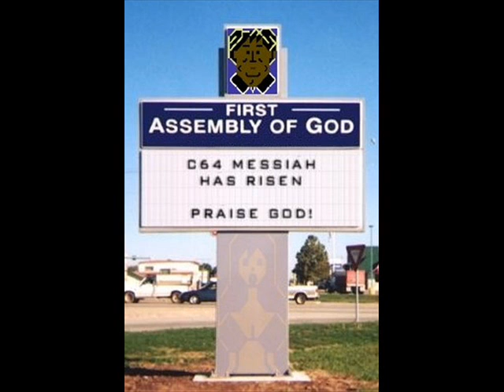MORPHOSIS UNATURAL EP B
Label:Aztec Records
Catalog#:AT 002
Format:Vinyl, 12"
Country:UK
Released:1993
Genre:Electronic
Style:Breakbeat, Hardcore